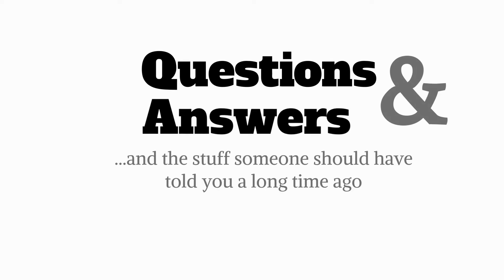Digital Agency | Stop Meeting with People For Free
A short video guide: Digital Agency - Stop Meeting with People For Free.

New rule for your business, no more free meetings, no more free lunches, no more free coffee, no more free networking. Let's deal with that in today's video.

 Hey, it's Alzay Calhoun with Coveted Consultant. These are the things that people should have just told you a long time ago. Let's talk about these free meetings. Let's talk about how much time, energy, and money is wasted for you and the perspective client in free meetings. By free meetings, I'm talking about free lunches that you go to where you and the client meet up for lunch. I'm talking about these free coffees where you and the client meet up for coffee. I'm talking about these other kinds of free meetings where you and the client get together to chat about business. What in the world are we talking about? Starting here, you should only show up to a meeting when the perspective client or the current client is prepared to make a decision.

 You arrive when a decision is present. If no one's going to make a decision today, then we should be sending emails. We should be sending content. There's something else that we should be exchanging, but we should not be exchanging our time. Free meetings are an example of what people do when they don't know what else to do. When they're not sure what their next step is, when they're not sure what next question to ask you, then they just ask for a meeting. Then what they want to do is they want to just talk, and they want to talk through their problem. Now, let's be clear. There is value in talking through a problem. There is value in listening to where the client is coming from, or perspective client is coming from, and assessing what the next point of action is.

 There is totally value for that. The context of that value is so that the client will make a decision. We're having this conversation. We're doing this brainstorming. We're thinking about reframing this so that you can make a decision. Your client, in general, is not going to suggest this. Your client, in general, is going to take up as much time as you allow them to take up so this is a boundary that you are going to have to set. What it also means ... This is not just about you just simply saying no more free meetings. We don't meet with clients anymore. That's rude and that's egotistical. What I'm talking about is you've got to set up a scenario where clients get the information they need before you meet so that when you meet, a decision can take place.

 That means you got to think through this more deliberately in your environment, in your world. What information do they really need? What decision do they have to make? What do we have to provide, set up for them, walk them through, reveal to them so that when we finally sit down, we can choose? We can decide. By the way, that client can choose to work with you or not work with you. Either decision is appropriate. You want to create an environment, create a situation where your clients know or anybody knows that when they sit with you, it's time to decide. If you'll accept the challenge of creating that kind of structure in your environment, your clients will begin to see you differently. You'll also find that your clients will prepare themselves to work with you.

They'll prepare themselves to speak with you. Isn't that the kind of client you want to work with?

Hey, it's Alzay again. I appreciate you for watching that video. I know there are things that are really straight forward when they're here on the screen neatly laid out and everything. If you want to take the next step, what do you do? You got a couple of choices. You can watch another video. If you're looking for actual actionable support, if you want help, if you really are looking forward to changing these things in your business, there is a free training that I have. Thanks again for your time.